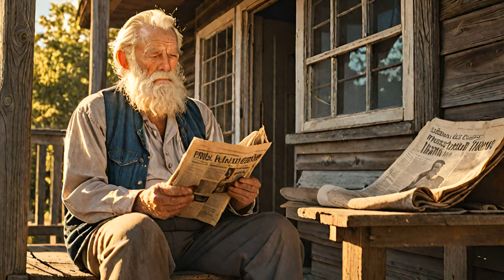~Hour of Judgment~ The God Ball Music by Chris Rabalais